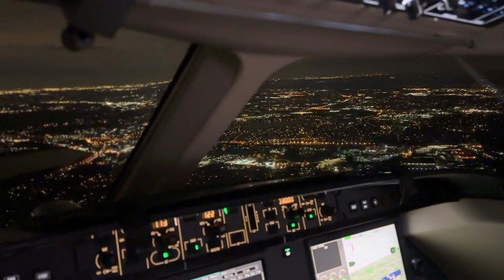New Jersey at Night.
New Jersey at night. Arriving in a Dassault Falcon 7X. The view of the beautiful night is from the cockpit.